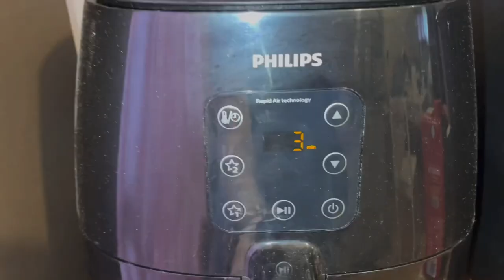Finta frittura di calamari senza farina e grassi